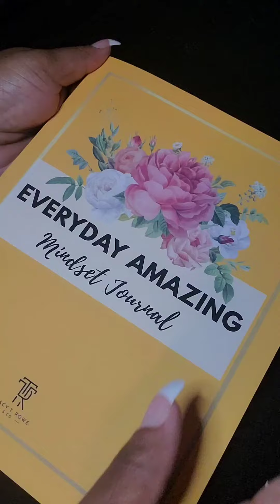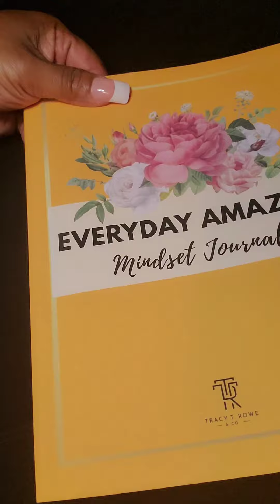May 24, 2023